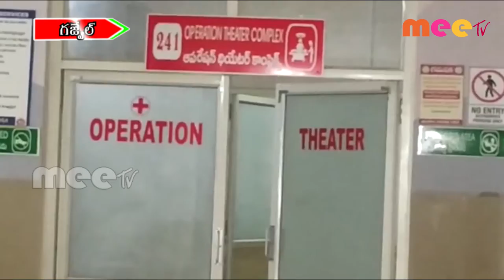గజ్వేల్ ప్రభుత్వ ఆసుపత్రిలో నిత్యం పేషెంట్లకు కిటకిటలాడుతుంది //11.11.2020//MEE TV NEWS//